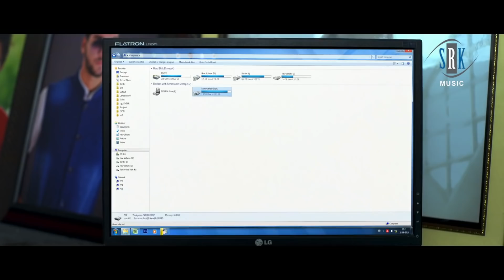Wah Kya Jodi Hai वाह क्या जोड़ी है Dinesh Lal Yadav Nirahua , Shubhi Sharma Best Comedy Video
Wah Kya Jodi Hai - वाह क्या जोड़ी है
Dinesh Lal Yadav "Nirahua", Shubhi Sharma
Best Comedy Scene
SRK MUSIC